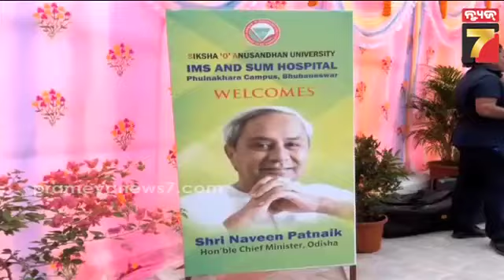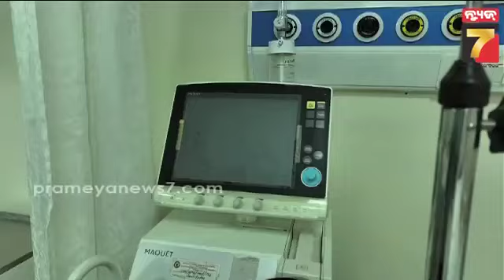ସମ୍ ହସ୍ପିଟାଲର ଫୁଲନଖରା କ୍ୟାମ୍ପସ ଲୋକାର୍ପିତ | Sum Hospital Phulnakhara campus inaugurated by CM Naveen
ସମ୍ ହସ୍ପିଟାଲର ଫୁଲନଖରା କ୍ୟାମ୍ପସ ଲୋକାର୍ପିତ | Sum Hospital Phulnakhara campus inaugurated by CM Naveen Patnaik